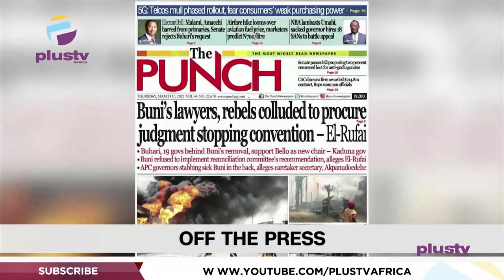Nigerian Students Evacuated From Sumy | Man Caught Impersonating Nurse | BREAKFAST